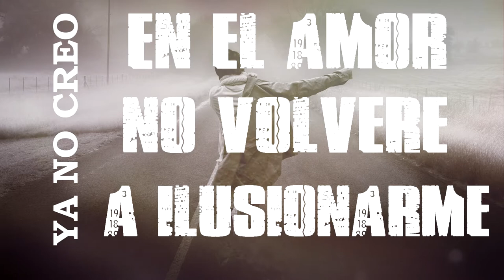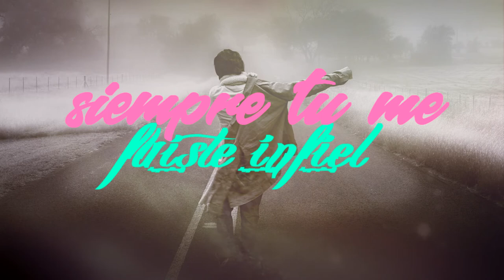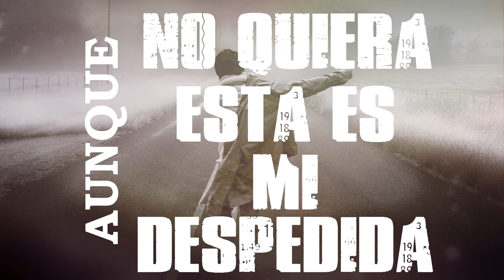Frank Pulaski - Mi Despedida (Prod.Dj Dayry & FRMusic) (Video Letra)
*Desde El Centro De Las Americas Honduras Musica Inc🇭🇳💯❤